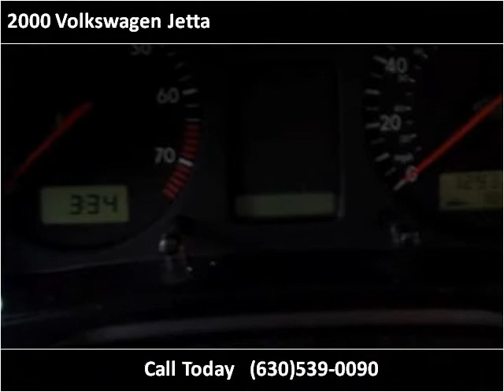2000 Volkswagen Jetta Used Cars Roselle IL